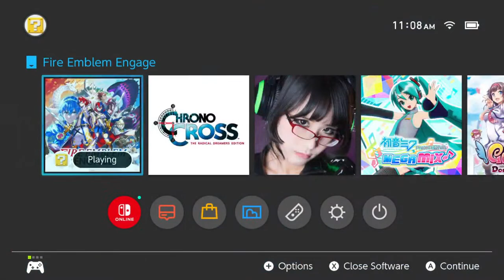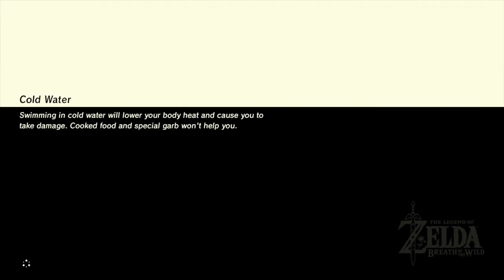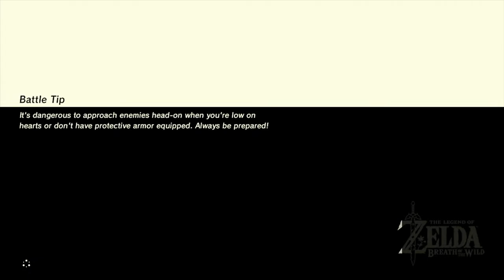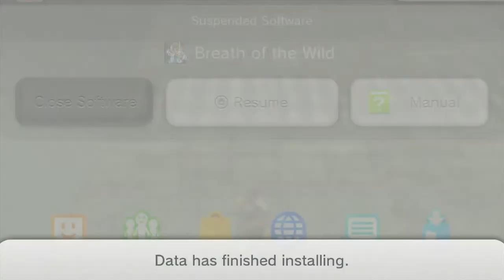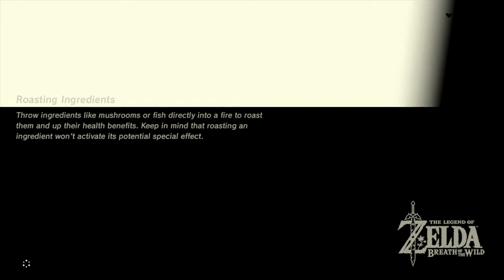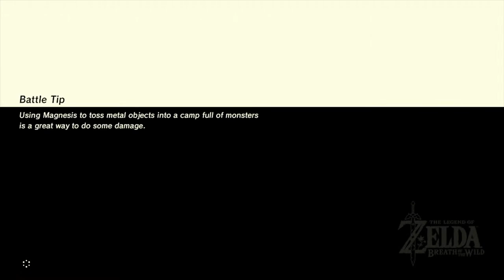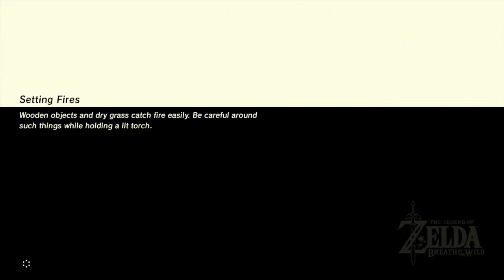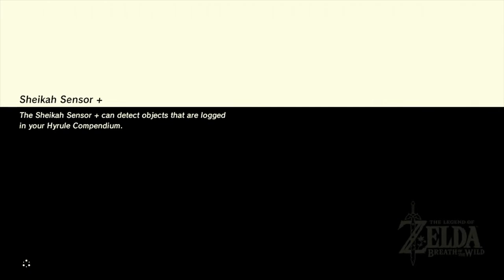World of Longplays Live: The Legend of Zelda: Breath of the Wild (Wii U) feat.Tsunao (Part 3 of 15)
The Legend of Zelda:  Breath of the Wild played by Tsunao on Wii U.

Thinking hard, I should just do the Zora Divine Beast.  But first...mo' items!  MO' FIREPOWER! (even though Zora is stupid easy)  I might get to show a glitch...or 3. :D

Developer:  Nintendo
Publisher:  Nintendo
Platform:  Wii U, Switch
Release Date:  March 3, 2017